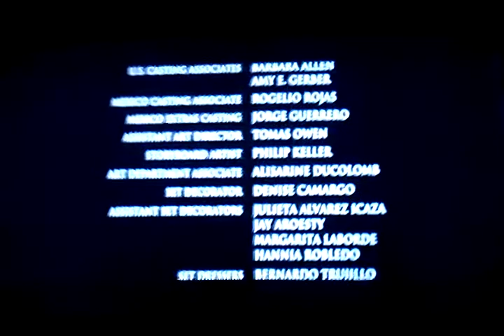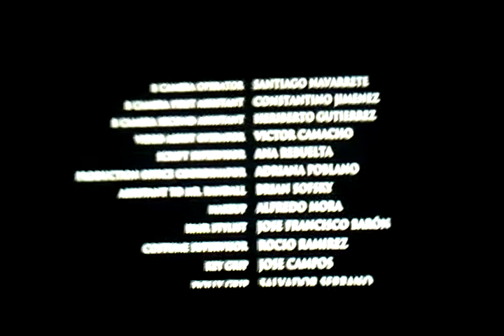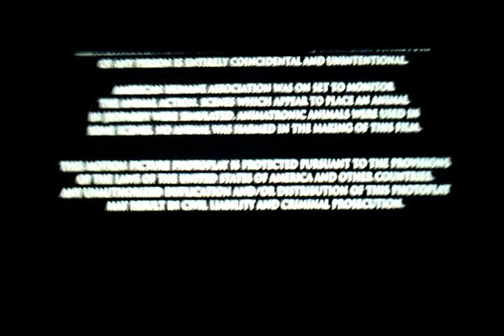The Mask Of Zorro (1998) End Credits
There is the ending credits for 1998 DVD Of The Mask Of Zorro